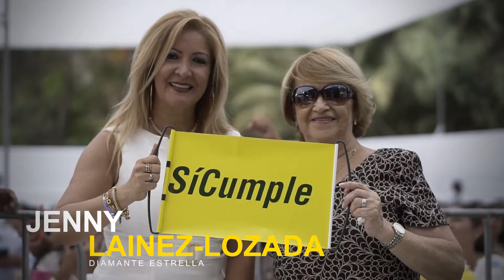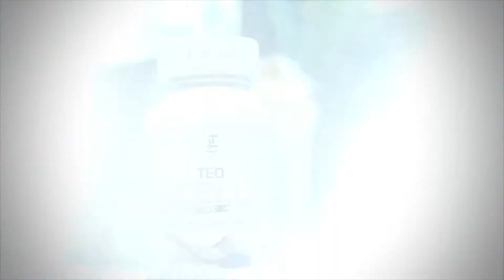Sábado de Gigantes Piura 2019